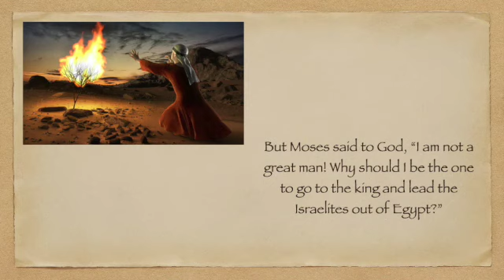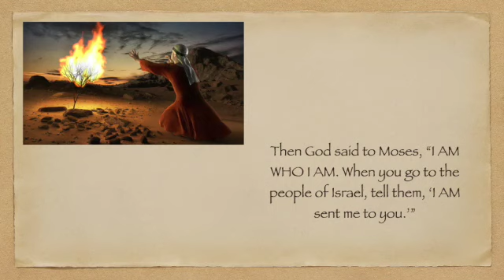Sunday School 040721 SD 480p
How Moses had an amazing experience of God